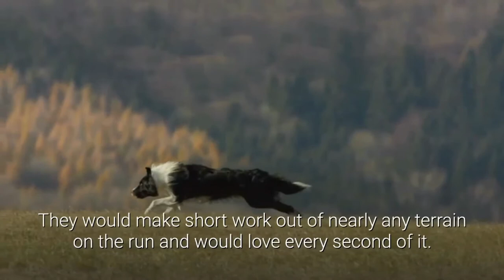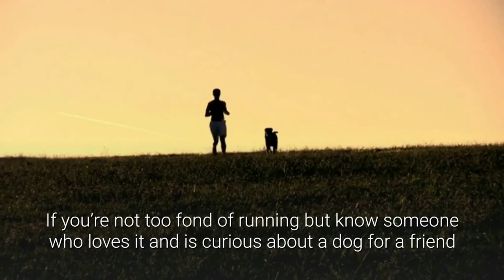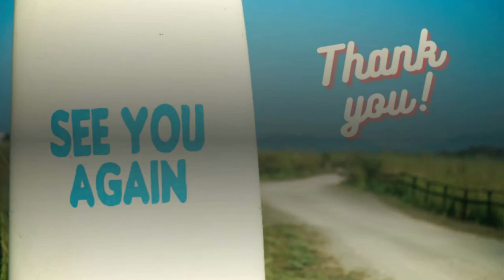TOP 10 Best Dogs For Runners ( Can You Keep Up With Them? )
For many people, running or jogging is a staple of their daily activities.

If you’re one of these people, why not take advantage of this activity and select one of the best dogs for runners when contemplating a new dog?

In this list of the top 10 best dogs for runners, we will find out the best running mates for the top family runner.

Taking time out of your busy day for some cardio can be viewed as a chore, a necessity, a means to burn off some calories, or a joy and a privilege.

So, after a long early AM run, you might find yourself now having to take your Border Collie dog out or other breeds afterward to fit in some exercise.

Don’t you wish you could pick a dog that would have no problem keeping up with your outdoor routines?

Not all dogs are built to keep up with a person that is running over a long distance.

Even the most famous runner in the canine world, the Greyhound, doesn’t do well in a jog or long distances but is best sprinting within short distances.

Other famous runners like Alaskan Malamutes and Siberian Huskies are well known to take long, steady runs, but they’d overheat in the sun in most warmer climates.

The most adaptable running dogs won’t have fur that’s too thick, nor will they get pooped after a quarter-mile.

Here are some of these dogs:

 Brittany spaniel, vizsla, german shorthaired pointer, Weimaraner, German shorthaired pointers.

Keeping these things in mind, here are the rest of the Top 10 Best Dogs for Runners.